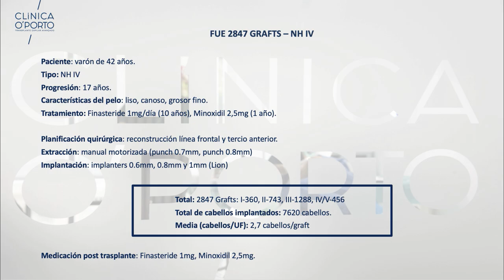FUE Hair Transplant 2847 grafts Norwood IV, Dr Bruno Pinto, www Clinica OPorto.es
CLINICA O'PORTO - Transplante Capilar Avançado

Rua de António Bessa Leite, nº 1446
OPORTO - PORTUGAL

In this presentation we show the approach for an alopecia Norwood-Hamilton Class IV by FUE Hair Transplant of 2847 grafts by Dr. Bruno Pinto.

Paciente: varón de 42 años.
Tipo: NH IV
Progresión: 17 años.
Medicación: finast. 1mg/día (10 años), Minox. 2,5mg (1 año)
Características del pelo: liso, canoso, grosor fino.

PLANIFICACIÓN:
 Reconstrucción línea frontal y tercio anterior.

Extracción: manual motorizada (punch 0.7mm, punch 0.8mm)
Implantación: implanters 0.6mm, 0.8mm y 1mm (Lion)

TOTAL GRAFTS: 2847.
1 Hair grafts: 360
2 Hair grafts: 743
3 Hair grafts: 1288
4 plus hair grafts: 456

TOTAL HAIR NUMBER: 7620  hairs.
AVERAGE/Media (cabellos/UF): 2,7 hairs/cabellos per graft

Medicación post trasplante: Finast. 1mg, Minox. 2,5mg.